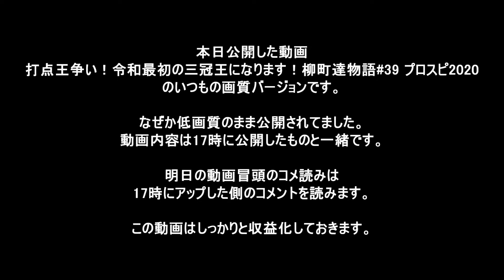【高画質バージョン】打点王争い！令和最初の三冠王になります！柳町達物語#39 プロスピ2020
頼むぜユーチューブ。

〒107-6228
NowLoading　宛